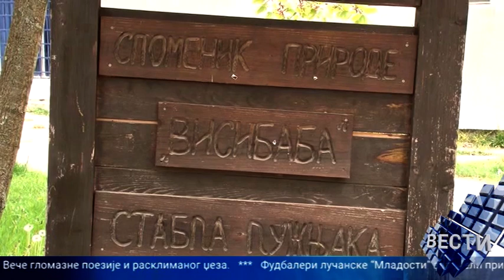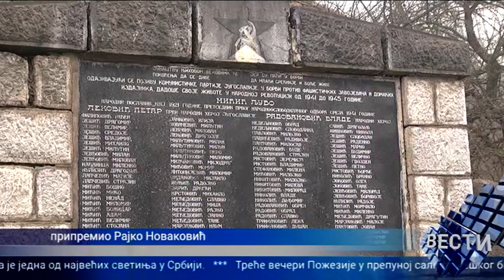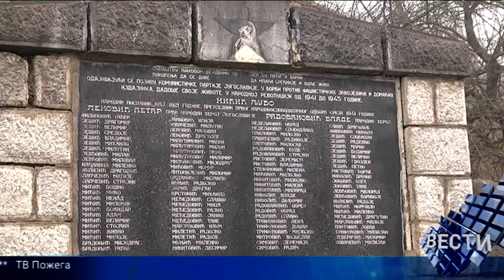Vesti 21 12 2022